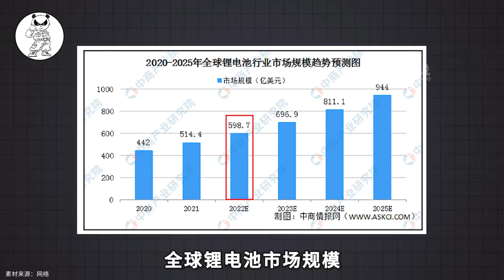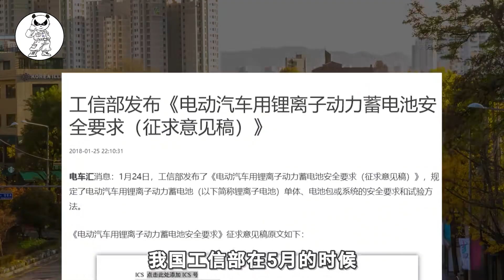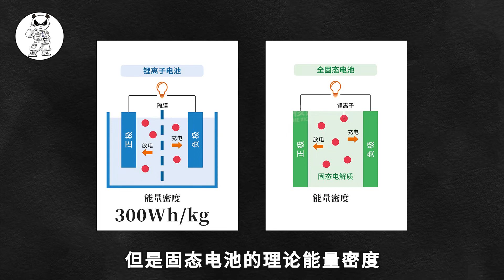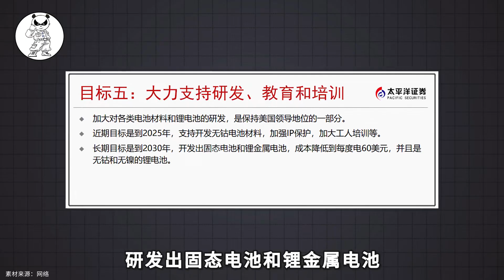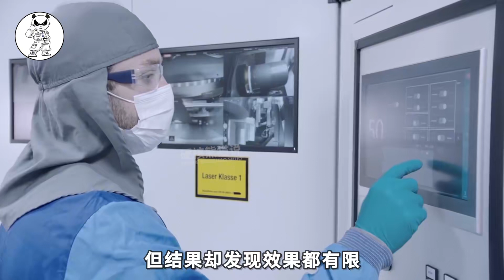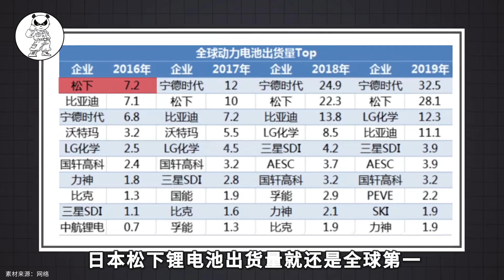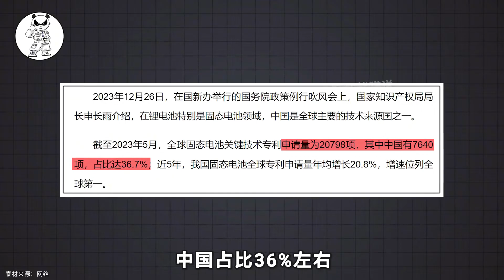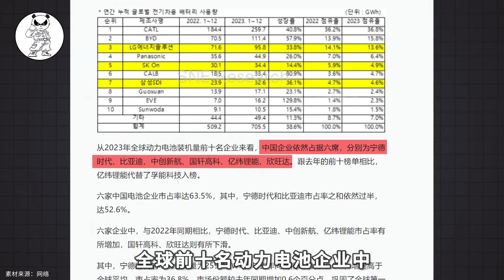固态电池乱战，中国正在发起总攻，谁能笑到最后？